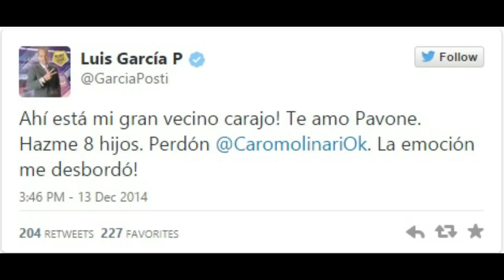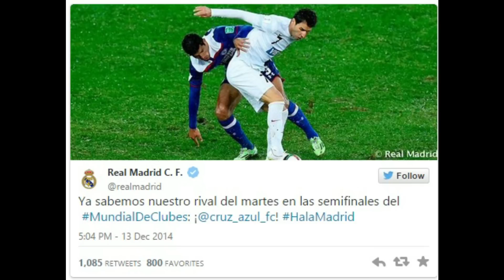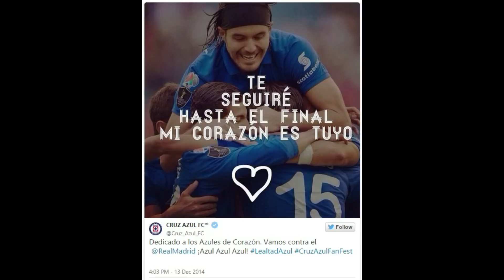Cruz Azul vs Real Madrid SEMIFINAL "Mundial de Clubes 2014" (MEJORES MEMES)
Los Mejores MEMES del Cruz Azul vs Real Madrid
Reacciones en Twitter del Cruz Azul vs Real Madrid

Cruz Azul vs Real Madrid 16/12/2014
SEMIFINAL Cruz Azul vs Real Madrid Mundial de Clubes 2014
Memes de Cruz Azul
Memes de Real Madrid